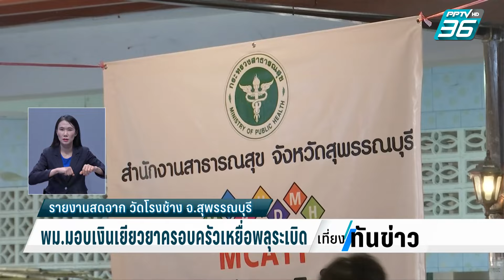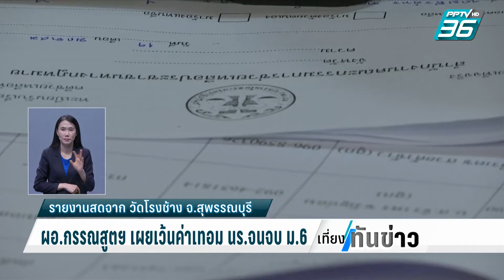พม.มอบเงินเยียวยาครอบครัวเหยื่อพลุระเบิด | เที่ยงทันข่าว | 19 ม.ค. 67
วันที่สองของการพิสูจน์อัตลักษณ์เหยื่อโรงงานพลุระเบิดที่จังหวัดสุพรรณบุรี นอกจากการพิสูจน์อัตลักษณ์ที่ตำรวจย้ำว่าเป็นเรื่องเร่งด่วนที่ต้องพิสูจน์ทราบให้ได้ว่า แต่ละร่างนั้นเป็นร่างของใครบ้าง วันนี้มีหลายหน่วยงานทยอยลงพื้นที่มาช่วยเหลือเยียวยาครอบครัวผู้สูญเสีย ติดตามความคืบหน้า จากคุณนงนภัส พัฒน์แช่ม